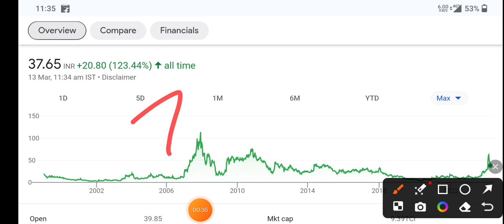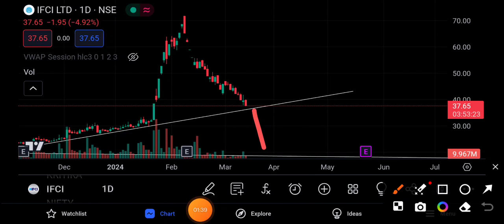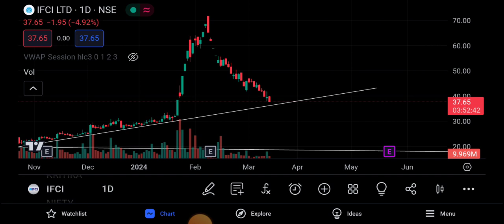IFCI Share Latest News | IFCI Share Analysis | IFCI Share News Today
topic covers:-

1 -  ifci share future
2 -  ifci latest
3 -  ifci latest news
4 -  ifci latest news today
5 -  ifci latest news hindi
6 -  ifci latest share news
7 -  ifci
8 -  ifci latest update
9 -  ifci latest news share market
10- ifci stock
11- ifci stock news
12- ifci q3 result
13- ifci share news
14- ifci stock analysis
16- ifci stock latest news today
17- ifci stock latest news
18- ifci stock analysis today
19- ifci stock news in hindi

thankyou